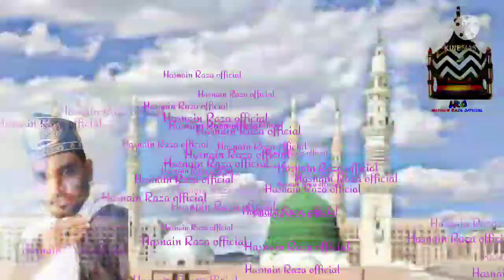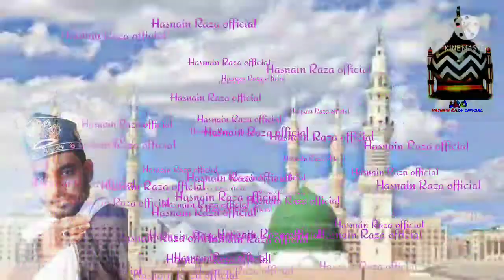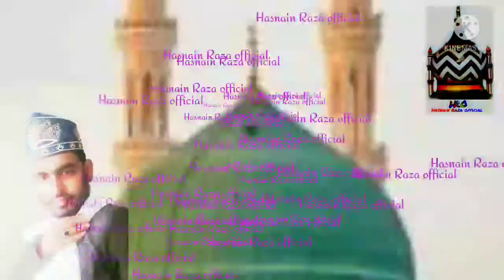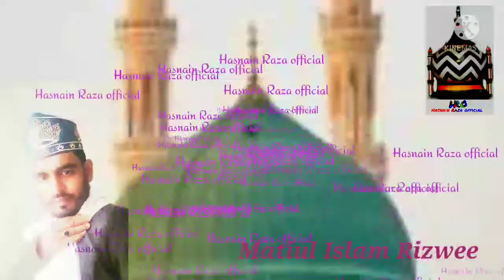अच्छे अच्छे सायर हैरान रहगाए ।।नेये अंदाज़ में बहोत ही बढ़िया कलाम पढ़ा इस सायर ने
voice:- janab matiur islam rizvi
20/07/2021
 bengal
record by :- hasnain Raza official group

aap yehan ka jalsa record karane k liye sampark karen sk Dilshad Anwar habibi (,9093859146)